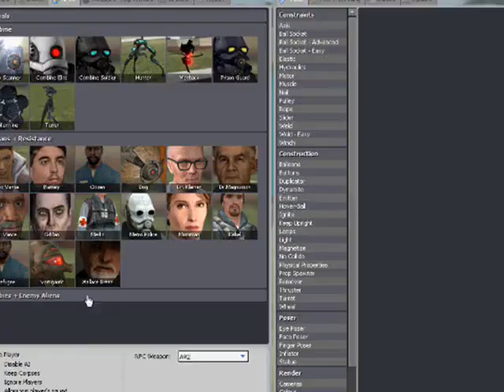GMod AI Battles pt.1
I was itching to make another video so, here ya go! I am using Undead pacth  so no cool garrysmod.org asddons, SORRY! If anyone knows where I can get add-ons please tell me.